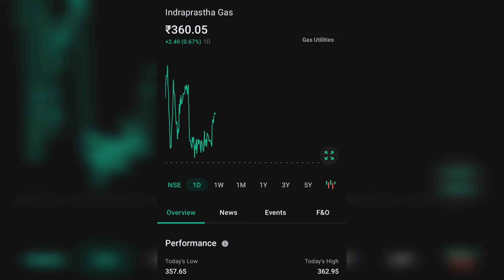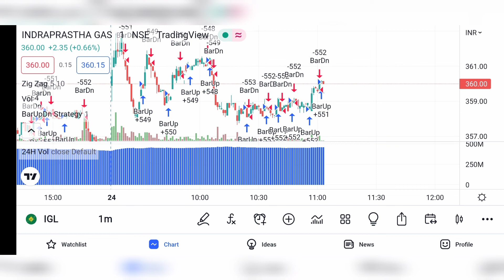IGL SHARE LATEST NEWS | INDRAPRASTHA GAS COMPLETE ANALYSIS | IGL NEWS TODAY NEXT TARGET 🤑 🤑nifty50